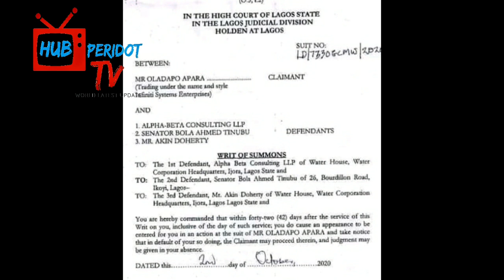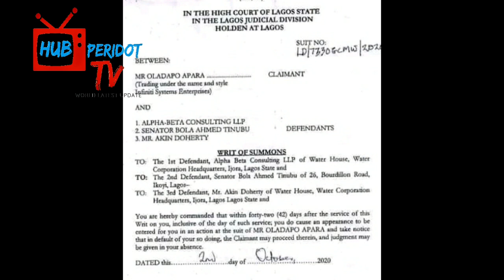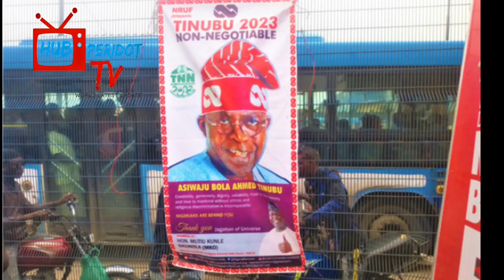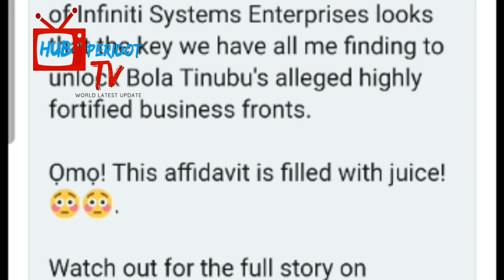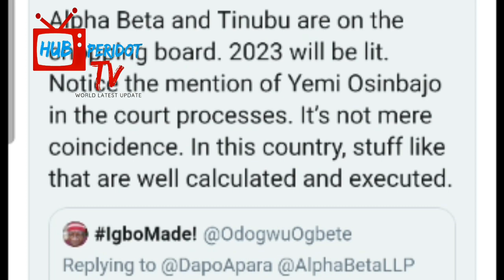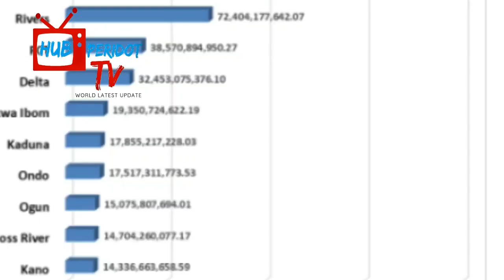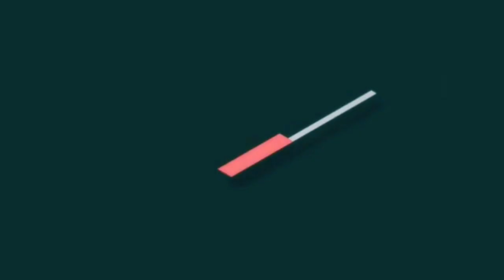ANĞŘ¥ R€AČT10NS TRAIL BOLA TINUBU'S L00T1NG OF LAGOS USING ‘MULTI-BILLION ALPHA BETA’